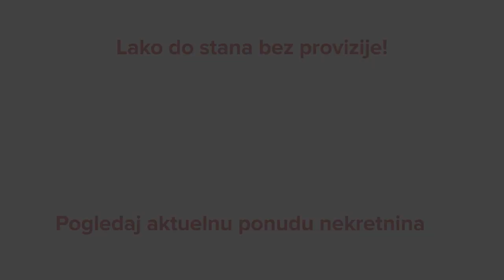Stan na prodaju, 44m2 - Zemun - CityExpert.rs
Kupite stan brzo i sigurno! Pogledajte slike, mapu i detaljne informacije na